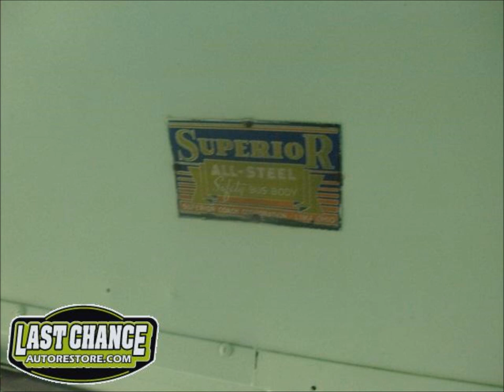Old 1949 Chevy School Bus Movie Bus, by lastchanceautorestore.com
This short video is a slide show of a 1949 Chevrolet School Bus  restoration originally built by Superior Coach Corp in Ohio (in 1949) built by Last Chance Auto Restore.com

This vehicle was found for sale by our client on E Bay and contracted Last Chance Auto Restore.com to build it to their specifications for an upcoming movie. How cool is that?